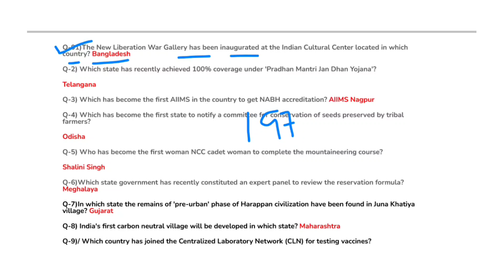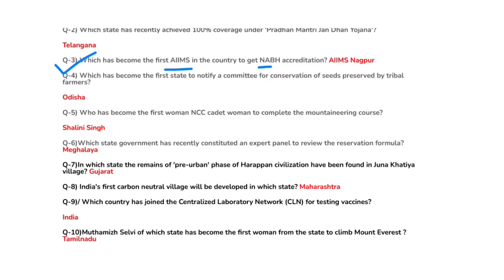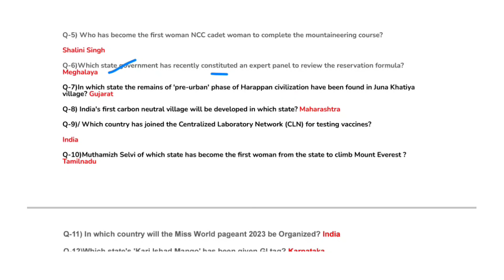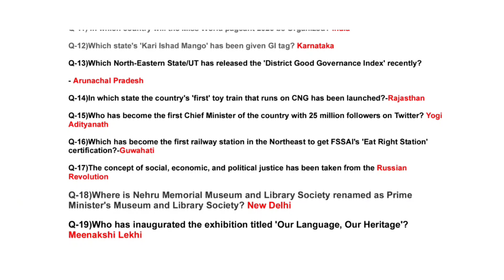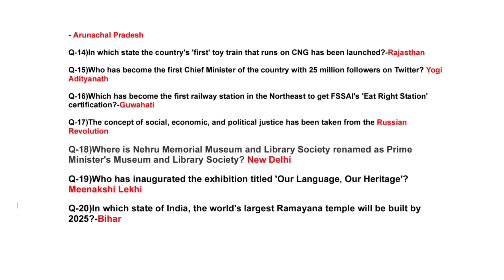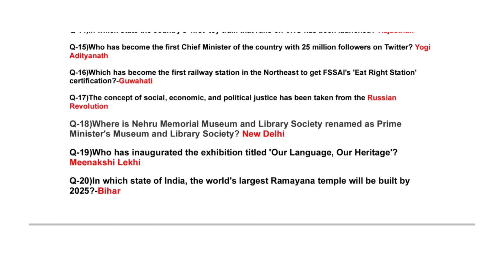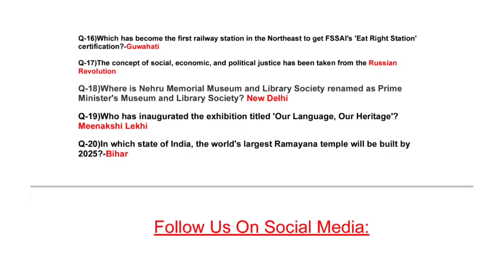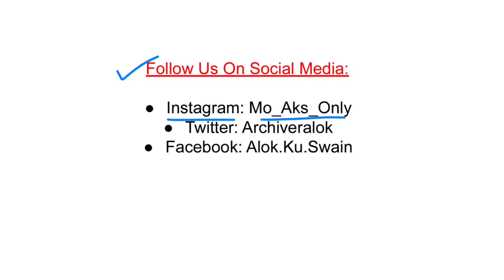Forest Ranger & ACF|Current Events|National & International|Knowledge of Current Events 2023|Part-01